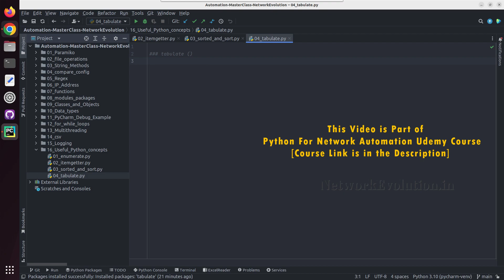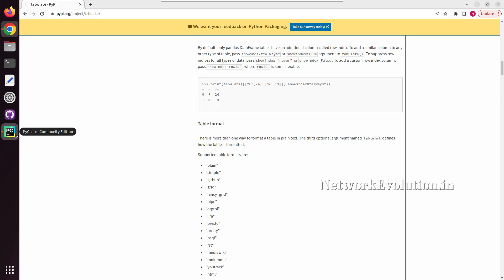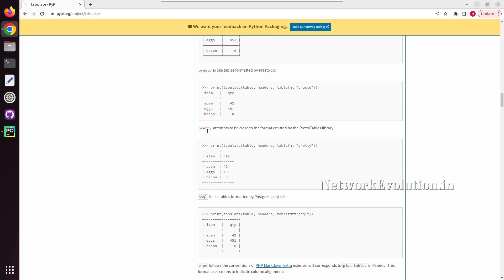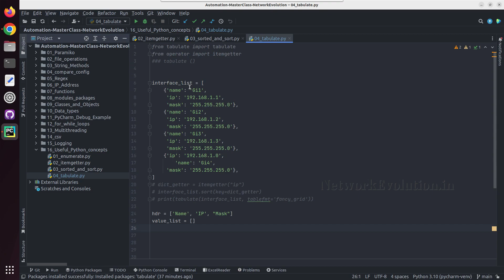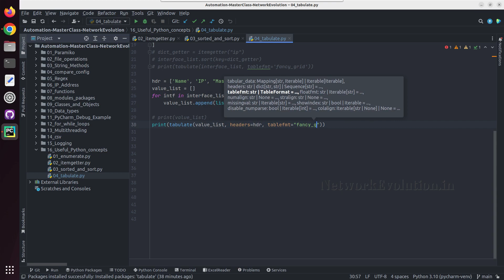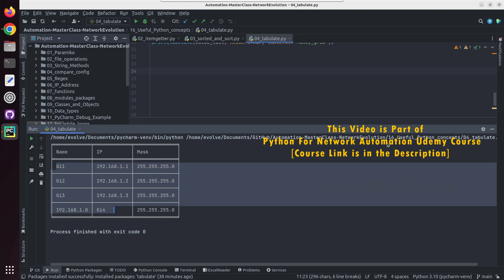Python Tutorial: Tabulate Library- Print dictionary data in table format | Network Automation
𝑳𝒆𝒂𝒓𝒏 𝒕𝒐 𝑨𝒖𝒕𝒐𝒎𝒂𝒕𝒆 𝒚𝒐𝒖𝒓 𝑵𝒆𝒕𝒘𝒐𝒓𝒌 𝑰𝒏𝒇𝒓𝒂𝒔𝒕𝒓𝒖𝒄𝒕𝒖𝒓𝒆 𝒇𝒓𝒐𝒎 𝑺𝒄𝒓𝒂𝒕𝒄𝒉:

𝑵𝒆𝒕𝒎𝒊𝒌𝒐, 𝑷𝒂𝒓𝒂𝒎𝒊𝒌𝒐, 𝑺𝑺𝑯, 𝑵𝒐𝒓𝒏𝒊𝒓, 𝑷𝒚𝑨𝑻𝑺, 𝑵𝑨𝑷𝑨𝑳𝑴,  𝑵𝑬𝑻𝑪𝑶𝑵𝑭, 𝑹𝑬𝑺𝑻𝑪𝑶𝑵𝑭, 𝒀𝑨𝑵𝑮 𝑴𝒐𝒅𝒆𝒍, 𝑹𝑬𝑺𝑻-𝑨𝑷𝑰, 𝑵𝑿-𝑨𝑷𝑰 𝑨𝒖𝒕𝒐𝒎𝒂𝒕𝒊𝒐𝒏𝒔.
Unlock the Power of Network Automation: Enroll in our Comprehensive Udemy Course Today

In this tutorial we will see how to create tables in terminal using python tabulate library
tables and header in python terminal
print table in python
create tables from python lists and dictionaries
python table creation beginner tutorial
python for network engineers
python for network automation
convert list and dictionaries to tables
create tabular data using python and print to the user
create user friendly tables in python
python-tabulate tutorial
guide to use tabulate
pip install tabulate
covert data types to tables in python
cteate multiple table format
grid fancy-grid format
python dictionary to grid table
from tabulate import tabulate
fancy_grid example tabulate
sort items in table using python tabulate
python itemgetters
sort dictionary using item getter
how tot get data using itemgetter

script

from operator import itemgetter
### tabulate ()

interface_list = [
    {'name': 'Gi1',
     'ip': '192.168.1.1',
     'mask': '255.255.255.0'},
    {'name': 'Gi2',
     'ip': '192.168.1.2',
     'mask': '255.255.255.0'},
    {'name': 'Gi3',
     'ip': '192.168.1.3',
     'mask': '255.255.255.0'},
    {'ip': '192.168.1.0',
        'name': 'Gi4',
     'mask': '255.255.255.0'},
# dict_getter = itemgetter("ip")
# interface_list.sort(key=dict_getter)
# print(tabulate(interface_list, tablefmt='fancy_grid'))

hdr = ['Name', 'IP', "Mask"]
value_list = []
for intf in interface_list:
    value_list.append(list(intf.values()))

# print(value_list)
print(tabulate(value_list, headers=hdr, tablefmt="fancy_grid"))